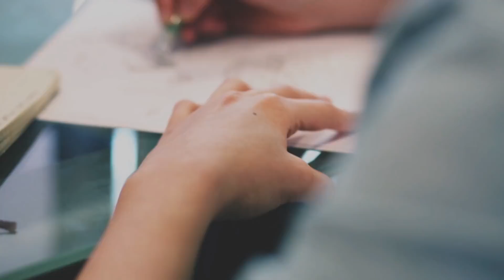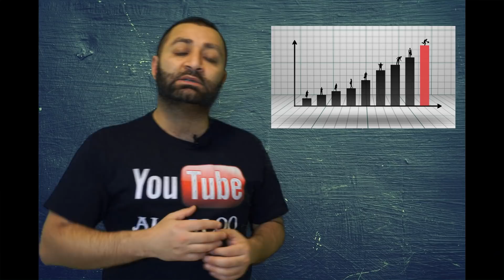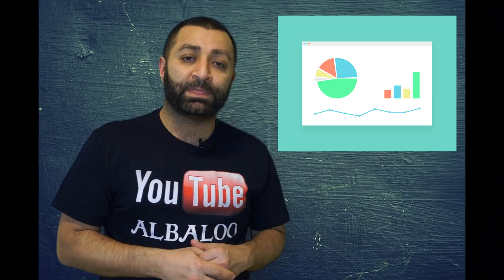ده تکنیکی که باعث میشود یادگیری سریع و آسان گردد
کانال یوتیوبی آلبالو در جهت سرگرم کردن شما عزیزان راه اندازی شده است.
امیدواریم که مطالب جالب و سرگرم کننده باشد.

اگر پیشنهاد و یا انتقادی نسبت به مطالب هست حتما مارا آگاه بفرمایید